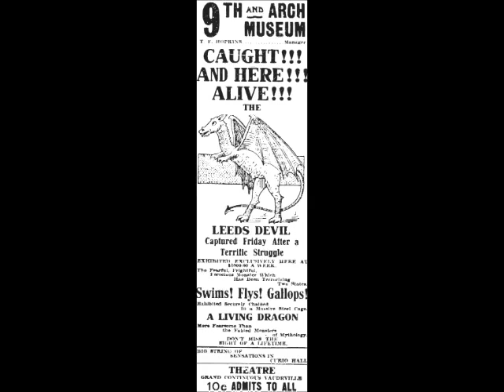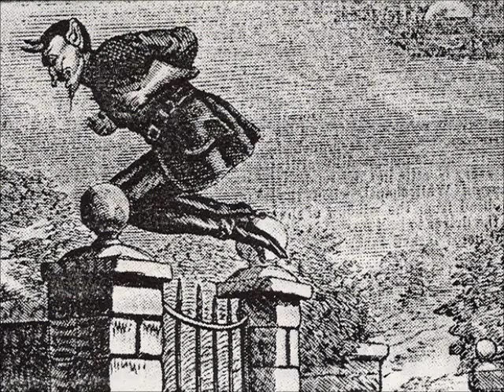supernatural creatures of the world